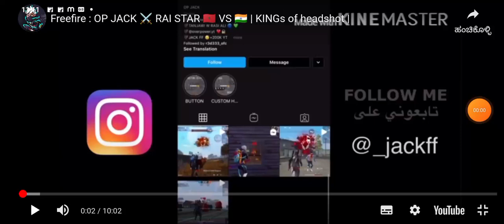April 30, 2023